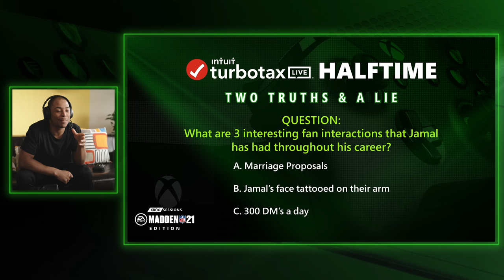Jamal Adams vs. Tyler Lockett in Madden NFL 21 | Xbox Sessions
Even though the big game might look a little different this year, you can still celebrate the championship with Xbox. Seattle Seahawks teammates Jamal Adams and Tyler Lockett go head-to-head in a battle for Seattle, a very special episode of Xbox Sessions: Madden NFL 21 Edition brought to you by TurboTax Live.